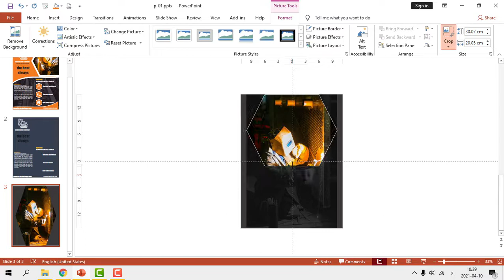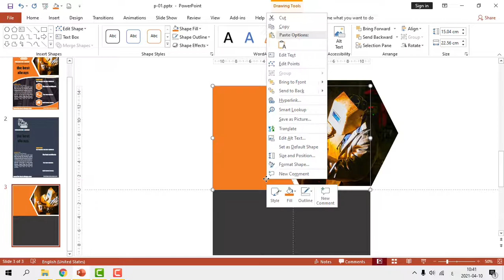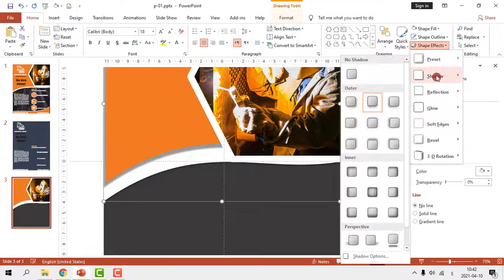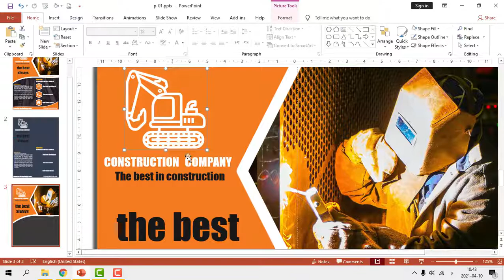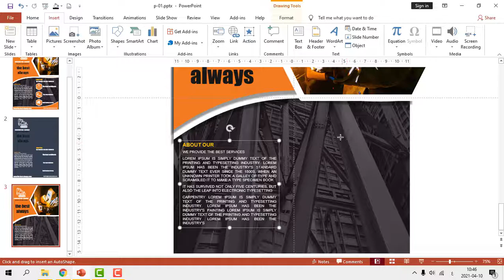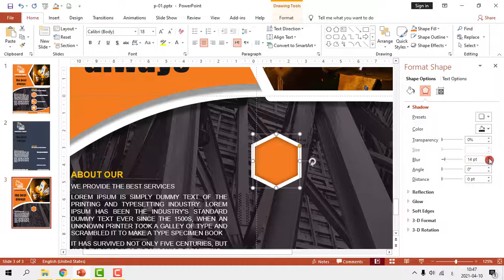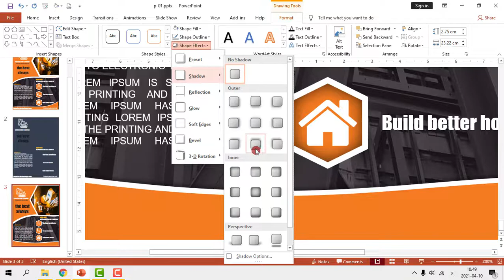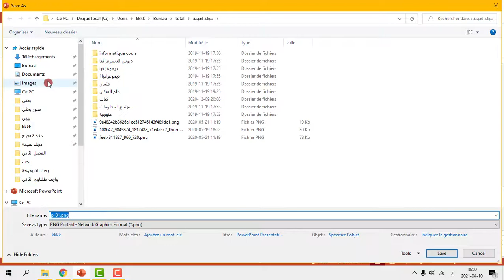Design a poster for your company with PowerPoint - ready to download and edit